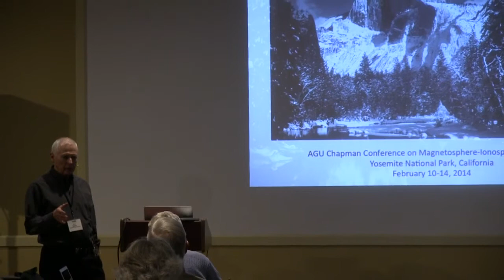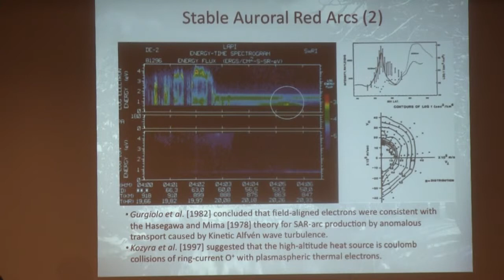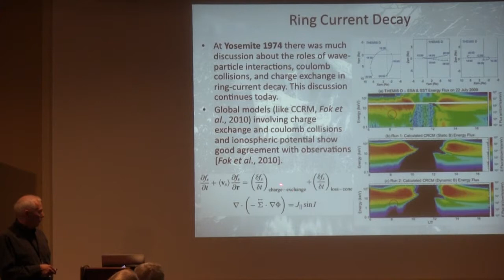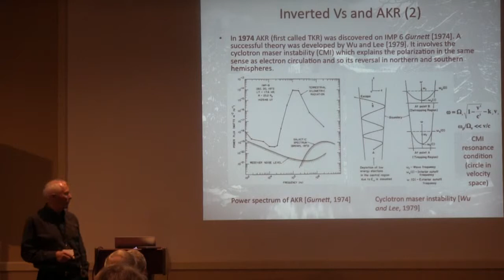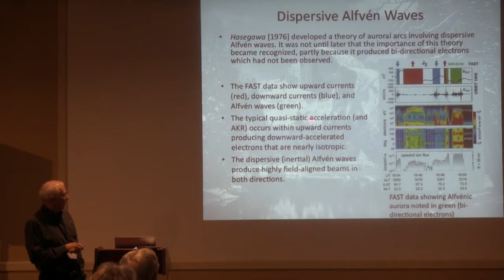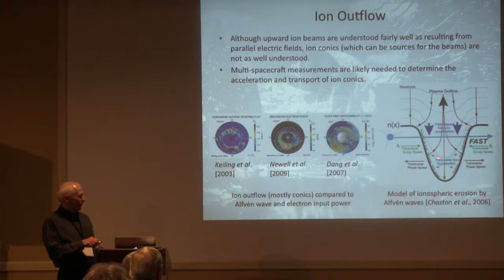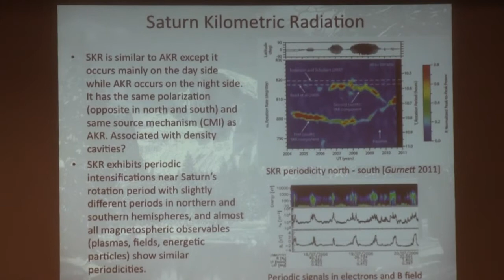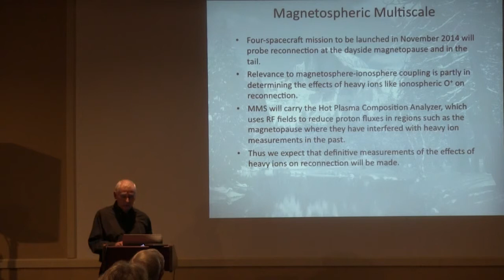Jim Burch - M-I Coupling - Past and Future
This is a presentation by Jim Burch at the 2014 AGU conference on Magnetosphere-Ionosphere Coupling in the Solar System.

The full title is "Magnetosphere-Ionosphere Coupling—Past and Future"